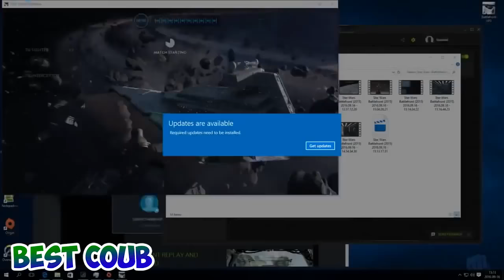ПОДБОРОЧКА ПРИКОЛОВ (165) 2016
Funny videos 2016, funny moments, funny fails 2016.
Трек 6:42 (финальный) - Syberian Beast meets Mr.Moore - Wien (Original Mix) Авторы трека

Сoub лучшее видео 2016. Best coub compilation, coub video.